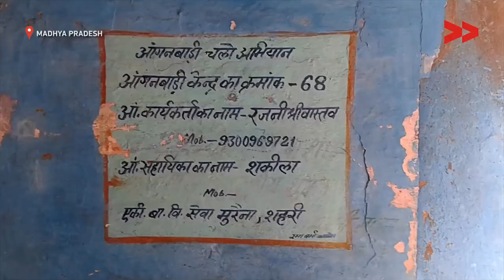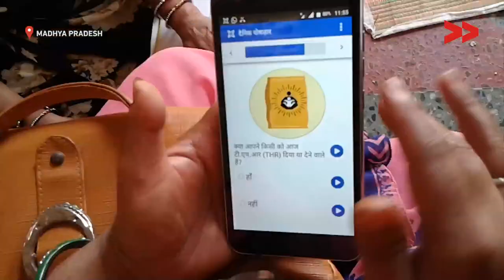Neglected by the government, story of largest women labour force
Community Correspondent Jyoti Kadam reports from Morena, Madhya Pradesh for Video Volunteers.